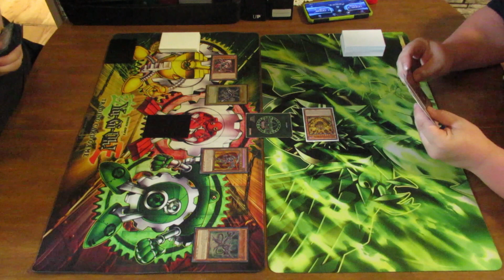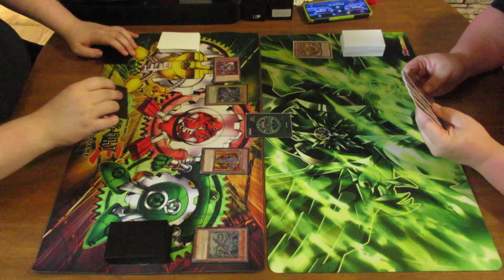The Red-Eyes Deck Takes on the Old Yu-Gi-Oh! x3 Rare Hunter Exodia Boss Deck In a Full Match!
Still not sure what to call this challenge, if I even want to keep using it every now and again.